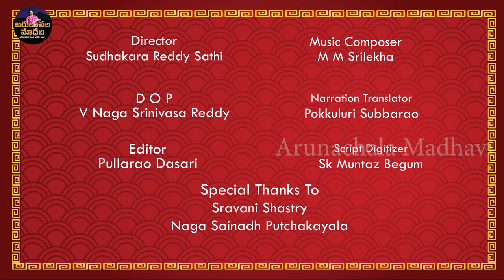Puttidam kondanathar (Valmikinatha) Temple ! Sri Sivanidhi Sivalayaalu Episode- 4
In the program of Sri Siva Nidhi Sivalayalu we want to high light the  details of the importance of all the 300 Siva Kshetraalu..In this series we are starting with the episode of Thiruvarur which consists of 20 episodes . As part of the Tiruvarur pilgrim centre highlights, let’s now visit Puttidam Kondanathar (Valmikanatha) and learn about how he manifested. People strongly believe that the birth of any devotee who views any of the tandavams will be greatly blessed. All of us believe the fortune attained by lord Vishnu, the luck derived  by Indra and the prosperity enjoyed by Muchukunda will certainly be ours.

OM ARUNACHALESWARYANAMAHA
OM NAMO BHAGAVATE SRIRAMANAYA
OM SUNDARESAYA NAMAH
Arooraa..Tyaagesaa